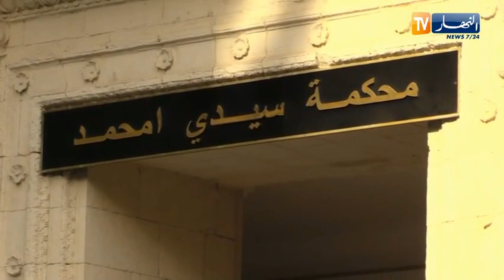"محكمة سيدي أمحمد تصدر أحكامها في قضية "طليبة ونجلي ولد عباس